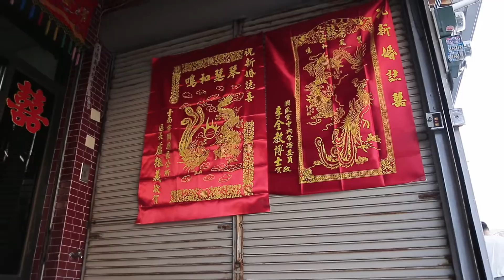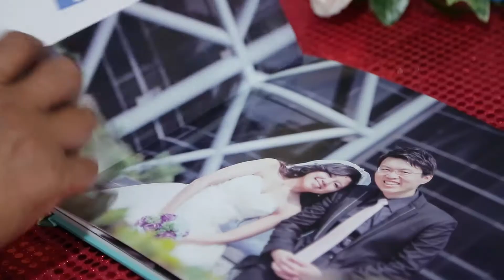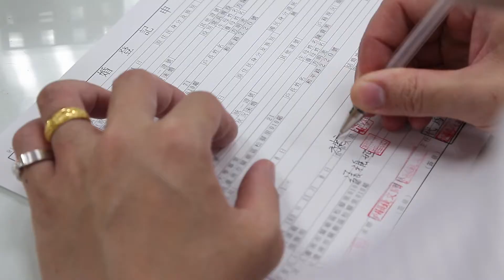[幸福映像]雅姮+建龍 WEDDING 台南 宴客自宅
裡面有更多影片可以觀看喔^^